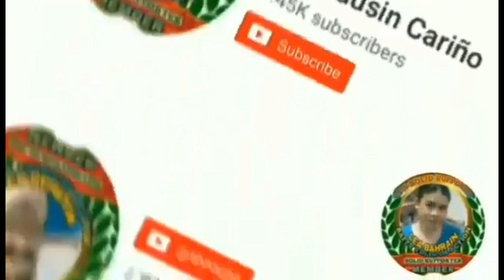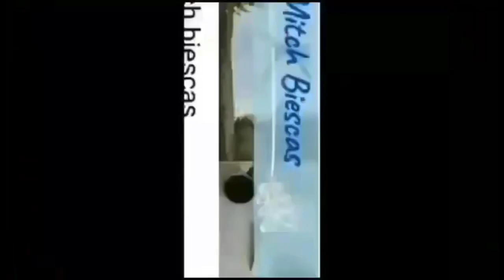How to Cook Adobong Pusit | Best Recipe | Lutong Bahay | Pinoy Best Way to cook/Tagalog Version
madaling lutuin at naroon ang pamilyar na matamis, maasim, at malinamnam na lasa ng adobo na gustong-gusto ng ating mga anak at sa ating lahat mga kababayans.
Madaling ma-overcook ang pusit kaya pakuluan muna ito hanggang maluto nang sapat lamang,matigas ang pusit pag na overcook ito.
 Siguraduhing natanggal ang itim at manipis na balat nito at ang mala-plastic na cartilage na nasa loob ng katawan nito para di malansa . Tanggalin din ang lalagyan kung na saan ang tinta lalo na kung hindi naman ito gagamitin. Siguraduhin ding mabanlawan ito nang maigi, at mailuto na sa loob ng dalawang araw para sariwa parin ito.

INGREDIENTS;
 squid cleaned and ink separated
 large onion diced
 tomatoes diced
 soy sauce
 vinegar
 water
 cloves crushed garlic
 sugar
Salt and pepper to taste
 cooking oil
INSTRUCTIONS;
Heat a wok or cooking pot them pour-in soy sauce, vinegar, and water then bring to a boil.
Add the squid and wait for the liquid to re-boil. simmer in a minutes.
Turn off the heat then separate the squid from the liquid. Set aside.
Pour-in cooking oil on a separate wok of cooking pot then apply heat.
When the oil is hot enough, sauté the garlic, onions, and tomatoes.
Put-in the squid then cook for a few seconds.
Pour-in the soy sauce-vinegar-water mixture that was used to cook the squid a while back. Bring to a boil and simmer for 3 to 5 minutes.
Add the ink, salt, ground black pepper, and sugar then stir. Simmer for 3 to 5 minutes.